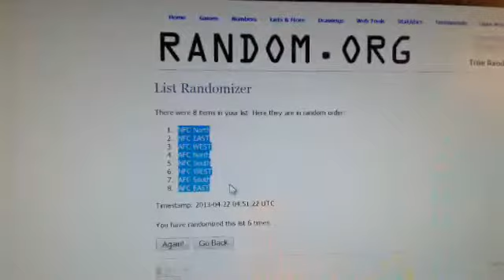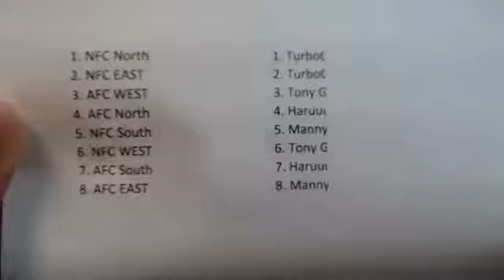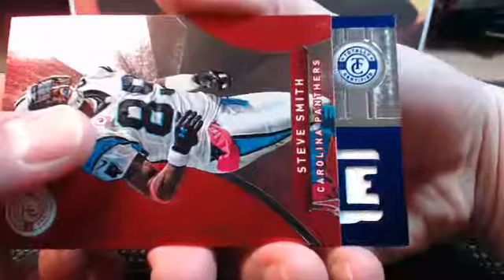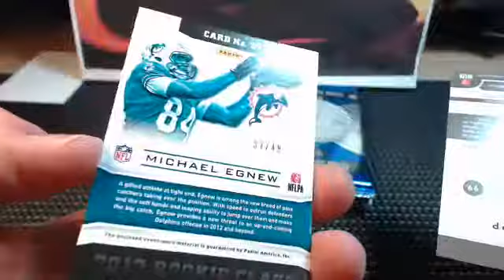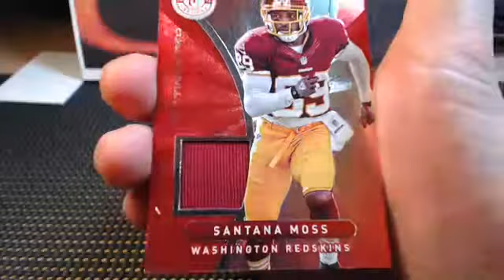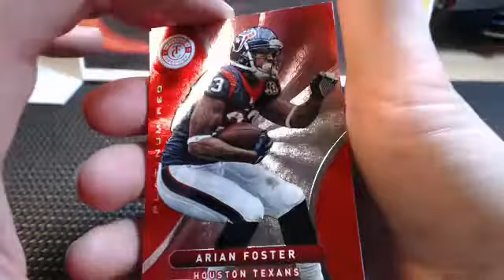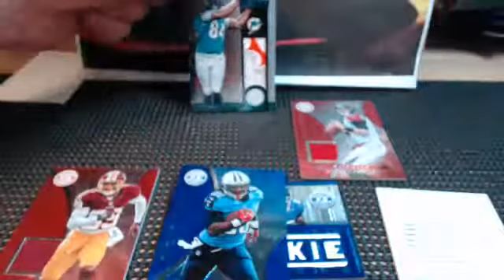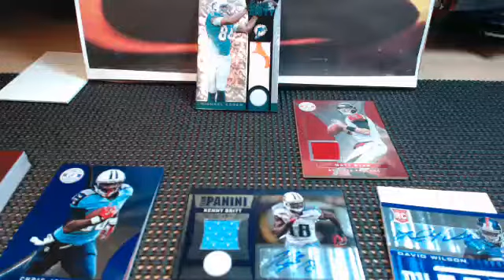4.21.13 Tot Cert Div Britt Auto Jsy